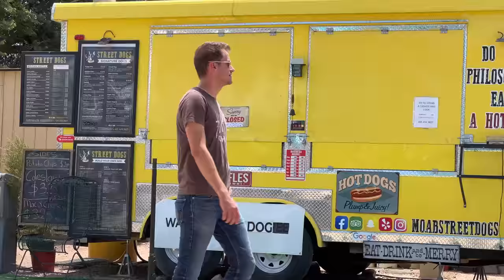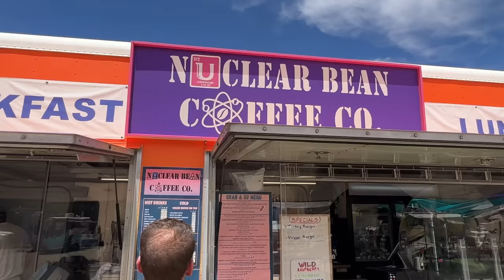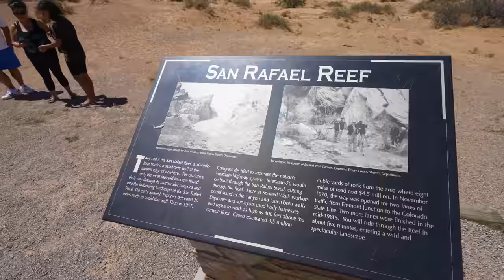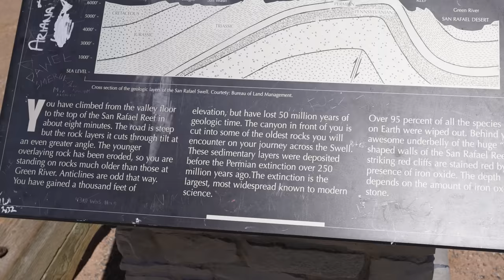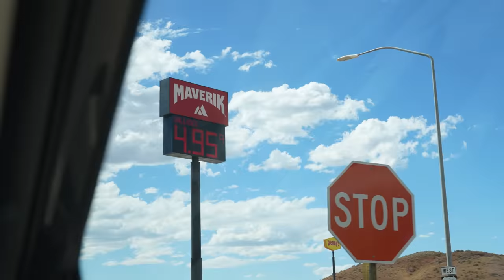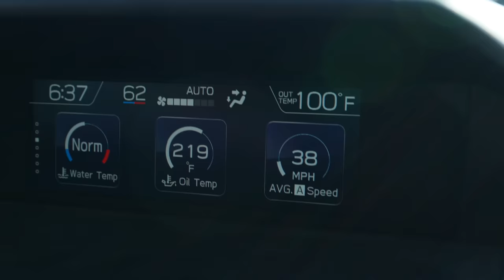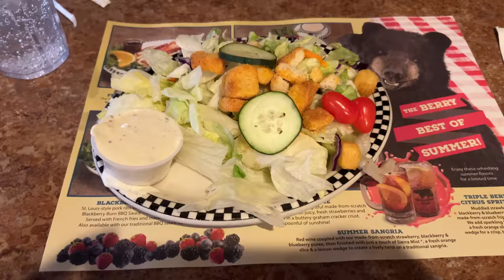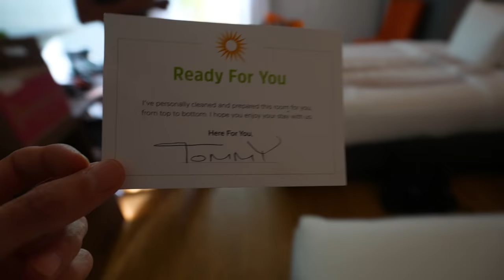Driving Through the San Rafael Reef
During Robby and Thomas's trip to Moab, Utah, we visited Dead Horse Point State Park and then Canyonlands National Park. The journey continues in this video.

For starters we passed Arches National Park, but decided against going in because the line was too long and apparently you need reservations. So we went to Moab and then ate at the Moab Food Truck Park. Then we continued west towards Nevada. As we drove we came up to the San Rafael Reef, an incredible geographic landmark with rocks jutting up and I-70 cuts through it. We saw Black Dragon Overlook and then Ghost Rock.

As we continued driving we drove through Capitol Reef National Park (although we didn't see any of it). Finally, we arrived at the southwest corner of Utah and had dinner at Black Bear Diner before going to sleep.

The voiceover is by Danny Schembre.

The tracks we used in order of appearance:
Eu Quero Ver o Oceano by John Runefelt
Prospect Park West by Jerry McHoy
Clouds From Above by Taomito
Santa Barbara Afternoon by Martin Landstrom
Turntable Tale by Dusty Decks
Spanish Delight 2 by Leif Larsson
Wah What's Up 1 by Anders Bothén

Camera:
Sony A7s iii

Lenses:
Sony 16-35mm f4 PZ
Sony 14mm f1.8
Sigma 28-70 f2.8
Tamron 70-300mm f4.5-6.3

All of the footage in this video is original, and was recorded by Andrew Lin, Bryan Lin, Robby Huang, and Thomas Sinard